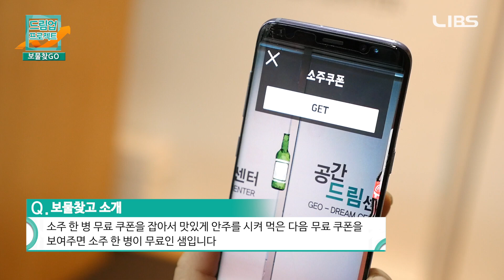[LX 드림업프로젝트#3] 보물찾기 의 추억 이 공간정보 와 만난다면?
공간정보 스타트업의 꿈!
드림업프로젝트 가 응원합니다!

한국국토정보공사 가 지원하는
공간드림센터 에 입주한

세번째 기업은 보물찾기 의 추억 이 VR 과 AR 을 활용한
공간정보 로 다시 태어났다! 보물찾고 입니다!

창업하기 어려운 요즘,
4차산업 을 이끌어나갈
공간정보스타트업 의 뜨거운 도전,
LX한국국토정보공사가 함께 합니다!